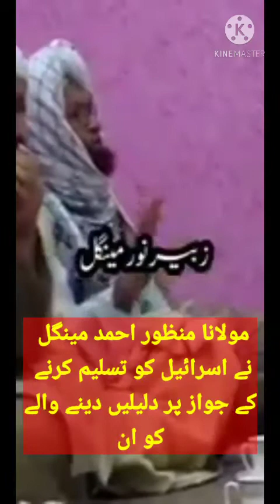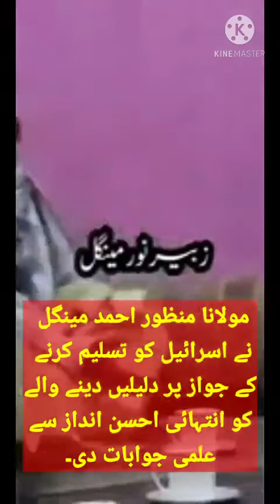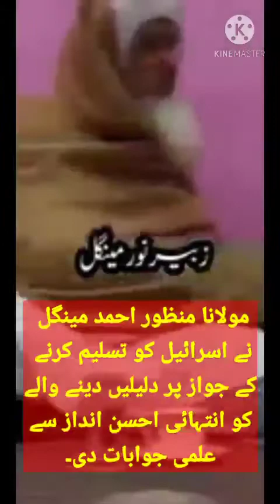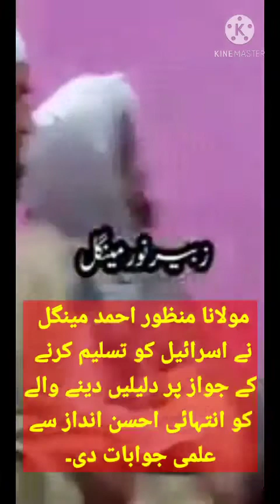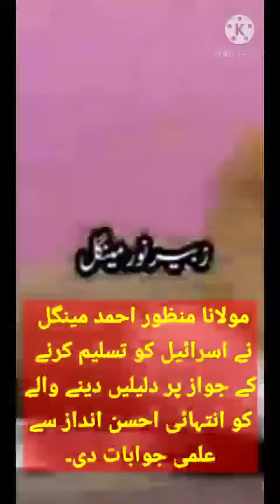مولانا منظور احمد مینگل کا اسرائیل کو تسلیم کرنے کے حوالے گفتگو